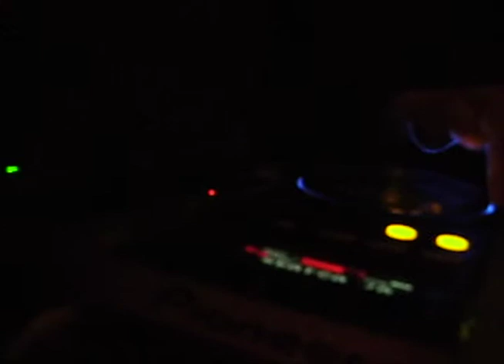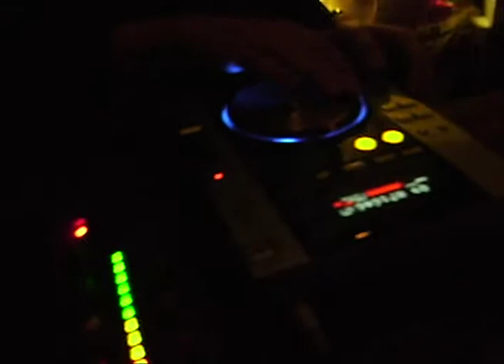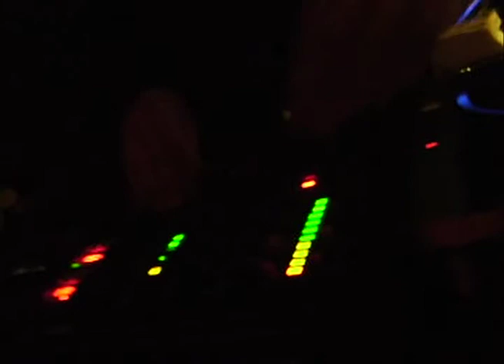Antonio P. @BLEVEL one Mi 7/Mag/'10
Phonola Experience v.6.0 al BLEVEL di Milano

7/Mag/'10